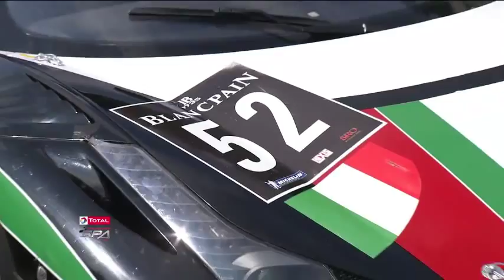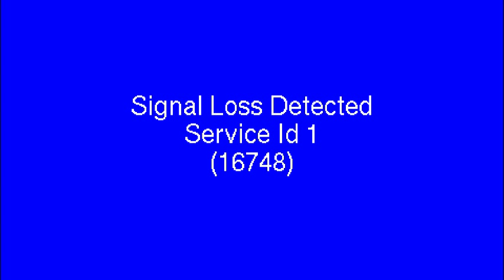Blancpain Endurance Spa, Belgium, 28th-29th July 2012 Watch Again Part 1 - | GT World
Part 1 Blancpain Endurance Spa, Belgium, 28th-29th July 2012 Watch Again | GT World

All the drama and excitement from an enthralling 2012 season.

BMW made the first decisive strike in Qualifying for the Total 24 Hours of Spa with Frank Kechele in the No.66 Vita4One BMW Z4 taking top spot overall in the day and night sessions at Spa-Francorchamps.

The German driver set a time of 2:19.473 in his PRO class entry in Q1 which was not bettered by the time both 1hr 15 minute sessions had drawn to a close in the darkness of the Ardennes.

In the PRO-AM class, Portuguese McLaren regular Alvaro Parente took the fastest time in the No.88 Von Ryan Racing MP4-12C with a best lap of 2:19.729.

Top marks for competitive consistency went to Giacomo Piccini in the No.73 Kessel Racing Ferrari 430 Scuderia. The Italian posted a time of 2:22.868, not only putting the car top in the Gentlemen Trophy category but 15th in Q2 and mixing it with the PRO and PRO-AM contenders.

Determined driving from the No.32 Pro GT by Almeras Porsche saw Frenchman Alain Ferté post a 2:27.131, putting the team firmly at the top of the CUP class.

There was plenty of action throughout on the daunting slopes of Spa. In Q1, the No.47 ASM Team McLaren driven by Karim Ojjeh was involved in an incident at the bottom of Raidillon. The car sprayed debris and oil over the track after hitting the wall and caused the session to be red flagged.

Moments after the all-clear was given the No.42 Sport Garage Ferrari 458 Italia stopped at turn 17 in a dangerous position, bringing out the waved red once more.

In Q2, the No.87 RMS Porsche slowed to a halt at T13 after a tyre blowout. Soon after the No.90 Preci-Spark Mercedes experienced the same problem with its front left tyre, spraying the pit lane with sparks. The car suffered heavy damage to the bodywork as a result.

Thursday served as a prelude to Super Pole on Friday afternoon at 15:35 with the top 20 cars gunning for glory ahead of Saturday's race.